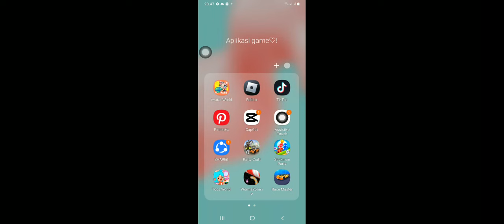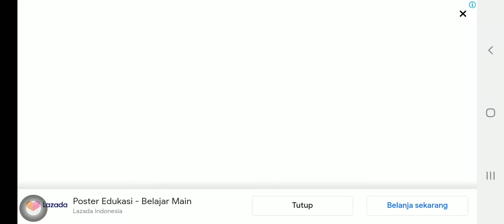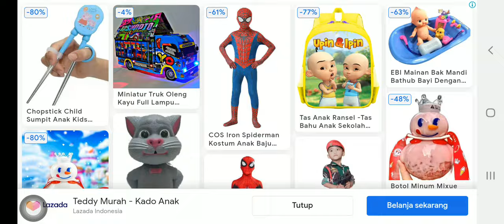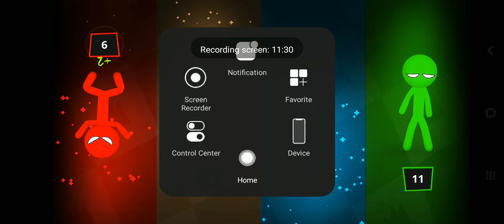stickman round final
🤗 Support kami dengan Menu Terbaru dari Youtube. Dgn Cara Klik MEMBELI SUPER THANKS 💲 🤗 Terimakasih banyak dan Semoga Rezeki nya Bertambah.
🤗 Thank you very much and many more for you

Stickman party - NEW VERSION UPDATE ROUND 4 final - random tournament 🔥💧🔥 if you liked it, please do not forget to give me a like and subscribe to my channnel for more videos thank you all. Stickman Party is a collection of single / multiplayer games, including single, 2, 3 or even up to 4 player games on the same device (tablet smartphone). In stickman games, the rules are very simple. You can play without Internet / Wi-Fi, because this game is for offline multiplayer, local, on one device. These fun stickman games for one, two players or more are perfect on the go, for parties, first dates, as well as for husband and wife, children and parents, brother and sister, for a group of friends. At Stickman Party, playing on the same device with friends is a lot of fun. The more people play together, the more fun it will be, but if you have no one to play with, you can also play solo, to train your skills for your subsequent wins when playing with your friends. Part of the Party Stickman collection games with unique rules, but there are also remakes of famous mobile hits. Of course, they are adapted to the crazy task, so it would be comfortable to play one, two, three and 4 players on one screen. For example: • Stickman Run for 1,2,3,4 player. • Multiplayer tanks • Soccer Stickman • Micro rally car racing • stickman clash • the ball bounces • Paint the colors We regularly add new mini-games.